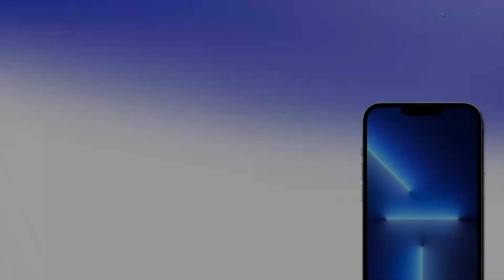Apple iPhone 13 Pro Max || 6.7 inches Display